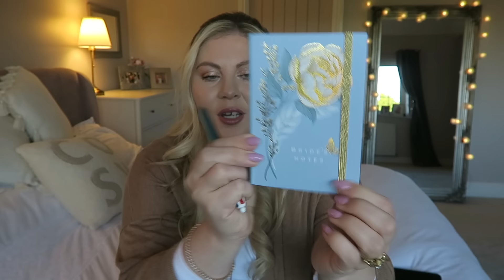Life Update! Where I've Been! Thoughts on Gen Z vs Alpha, NEW Wedding Plans & Mental Health News!!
She's baaack! Easter hacks (ha!), wedding planning, mental health, travel and lifestyle- this chatty waffly has something for everyone! Links and secrets below!

About Me:

 Hi, I'm Louise! I started this channel in 2010 after readers of my blog (called Sprinkle of Glitter) suggested I give YouTube a try. I was instantly hooked and have found my happy place on here. I make videos about my day to day life, family travel or day trips, motherhood, plus size fashion and exciting work projects. Occasionally I have special guests too - friends, kittens or my sweet Daughters Darcy, 12 and Pearl, 6.

Outside of my online life I love crafts & small DIYs, all things Disney, programmes about bygone eras, shopping for lovely clothes that make me feel amazing and being at home with my fiance and children.

I've written 6 books so far (stocked in Waterstones, WHSmith, Amazon and all good supermarkets) and can't wait to start book 7!

We are currently planning our wedding, set for 2025 and I can't wait to start sharing bits of that with you!

Big hugs,

Louise xxx